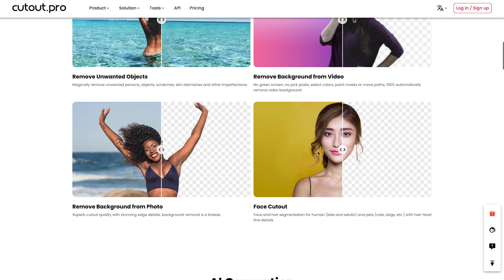Creating Stunning AI Art with Cutout.Pro: A Comprehensive Tutorial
Welcome to our latest video, where we delve into the captivating world of AI Art Generation! We're using the innovative platform, Cutout.Pro, to create unique AI-generated art pieces.

Cutout.Pro is a leading platform in the AI art generation field, offering a wide range of AI-driven tools and solutions that make content creation simpler, faster, and more cost-effective. Their platform is specifically designed to change people's approach to art making for greater efficiency. Cutout.Pro's advanced algorithms enable users to produce high-quality art even with no prior design experience, making it accessible for a broad spectrum of people from different backgrounds and skill levels.

In this video, we'll guide you through the process of creating your own AI Art Generator, using the advanced tools and features available on Cutout.Pro. You'll learn how to generate high-quality, customized art for various applications.

🧑‍🎓For more information about AI Art Generators, check out our in-depth article